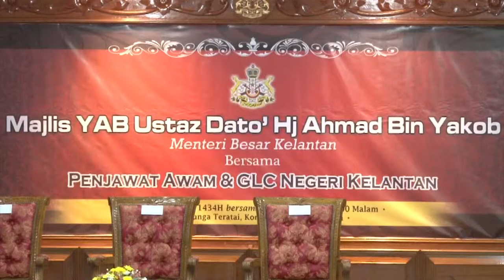Hayati Matlamat Sebenar Kepimpinan : MB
Majlis Menteri Besar Bersama kakitangan awam dan GLC Negeri Kelantan yang diadakan di kompleks Kota DarulNaim pada 3 julai lalu merupakan majlis ramah mesra Menteri Besar bersama kakitangan awam disamping member peluang kepada para pegawai dan kakitangan untuk melontarkan idea bagi meningkatkan lagi kualiti pentadbiran menurusi sesi soal jawab yang disediakan.

Menteri Besar Kelantan,  Dato' Hj Ahmad Yakob mengajak Para pemimpin dan pentadbir setiap jajahan untuk menyedari dan menghayati matlamat sebenar kepimpinan dan pentadbiran sebagai salah satu amanah yang dipertanggunjawabkan oleh Allah dan bukanya penghormatan semata-mata kerana setiap urustadbir yang dilaksanakan bukan hanya tanggungjawab sesama manusia malah adanya perkiraan dihadapan Allah diakhirat  kelak.

Dalam ucapan, beliau menegaskan mengenai tugas beliau selaku Menteri Besar yang baharu yang akan bergerak bersama-sama barisan kepimpinan kerajaan untuk meneruskan perjalanan diatas landasan yang betul serta membawa satu visi dan misi acuan Mantan Menteri Besar Kelantan, Dato' Bentara Setia Tuan Guru Nik Abdul Aziz Nik Mat.

Turut hadir memeriahkan Majlis, Timbalan Menteri Besar Kelantan, YB Dato' Hj. Mohd Amar B Nik Abdullah, Setiausaha Kerajaan Negeri Kelantan, Dato' Dr.Hj. Zainuddin Hj. Ibrahim serta Ahli-ahli Majlis Mesyuarat negeri Kelantan.